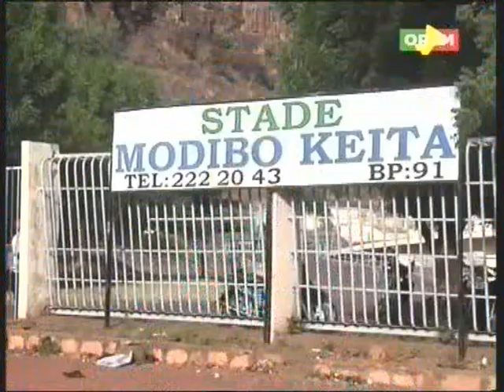Sport/Football: Ouverture de la saison 2013-2014 du championnat national de Ligue 1